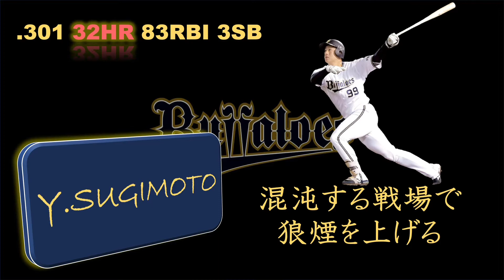【イヤホン推奨】 2021年 オリックス・バファローズ 1-9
25年振りのリーグ優勝！日本一は惜しかったけど、ここまでよく頑張ったと思います！